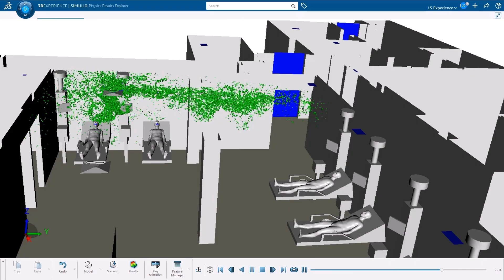Hospital Air Quality Management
Reveal the invisible and protect patients and healthcare workers by reducing airborne infections with high-fidelity 3D computational fluid dynamics simulations.